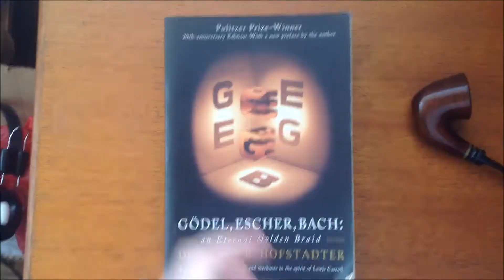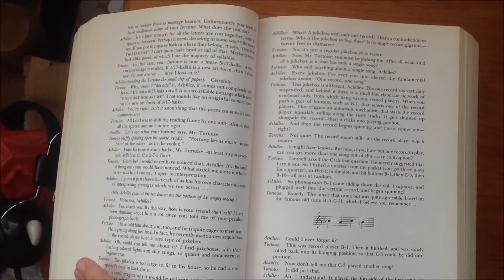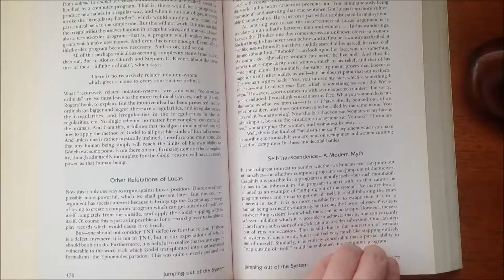Gödel, Escher, Bach, de Douglas Hofstadter - Leituras do Solari #3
Tem gente que coleciona edições raras ou grandes clássicos da literatura. Eu sou obcecado por livros estranhos. Quanto mais esquisito e obscuro melhor.

Ao longo dos anos lendo e fazendo resenhas para o blog Taverna Fim do Mundo, acumulei na minha biblioteca uma variedade de obras que vão do curioso, passando pelo bizarro, chegando até o "não-é-possível-que-isso-existe".

Neste episódio preparem a massa cinzenta, porque damos uma olhada em Gödel, Escher, Bach; de Douglas R. Hofstadter um livro que eu tento ler há dez anos e ainda não sei direito sobre o que é.

Por favor digam aí nos comentário o que acham do formato, da parte técnica ou do que vier à cabeça; para ajudar a melhorar futuras edições.

A Casa agradece.

Solari, taverneiro